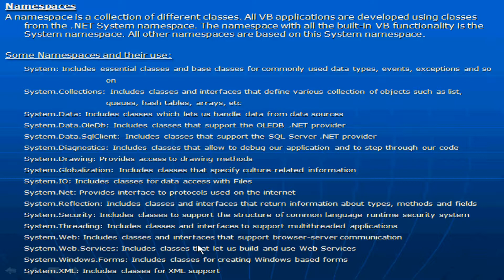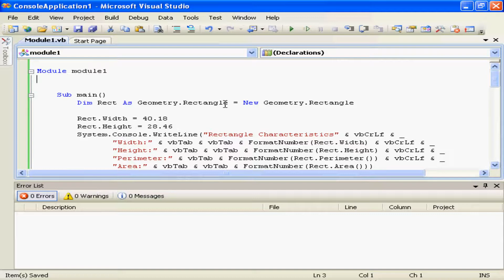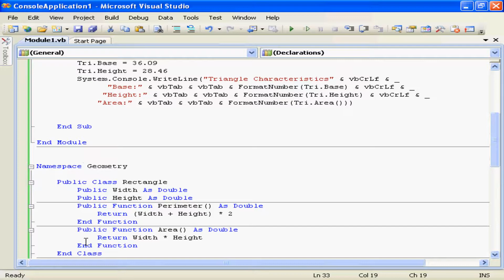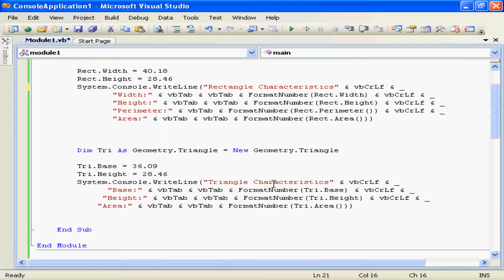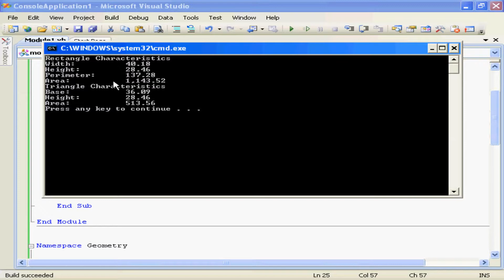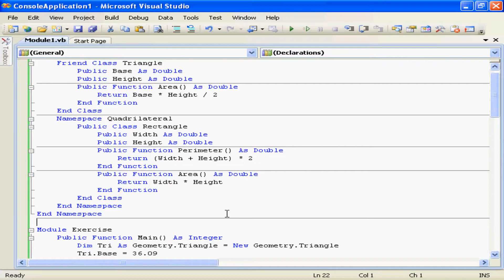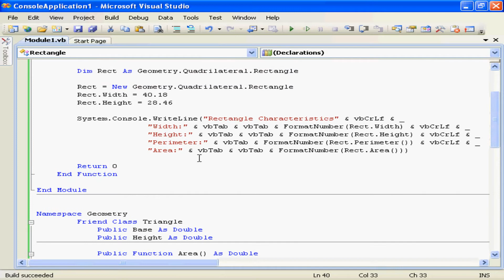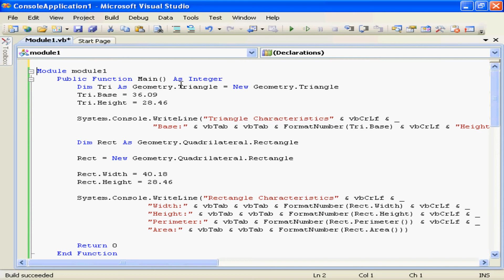VB.Net in Telugu-Namespaces-Lesson-7